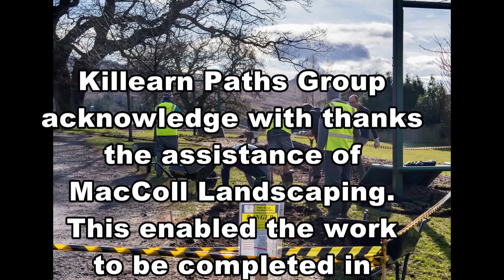KPG Playingfield divert01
Killearn paths Group create a temporary path diversion, with assistance of MacColl Landscaping, in the Killearn Playing Field.
The diversion is to enable access for the construction of a player's changing room facility.